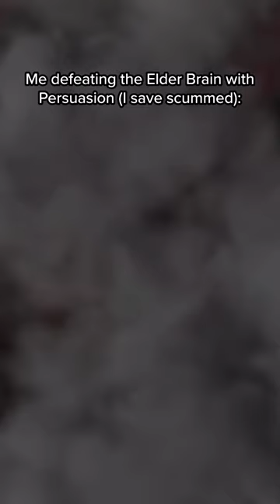Me defeating the Elder Brain with Persuasion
song is a slowed-down instrumental of Give Me Everything by Pitbull, AFROJACK, Ne-Yo, and Mayer